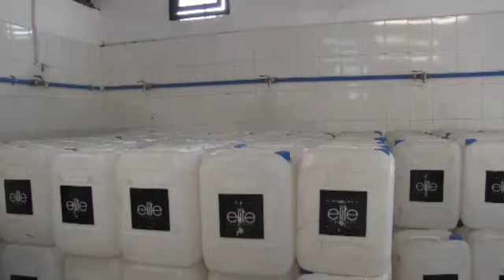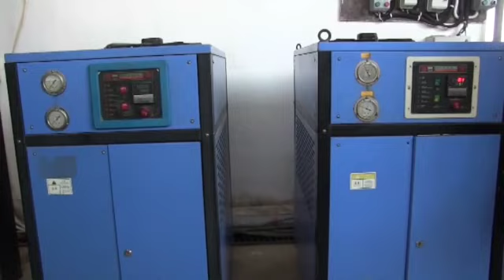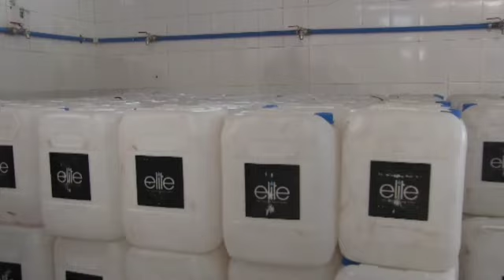Why it's important to drink Elite Water from South Sudan?